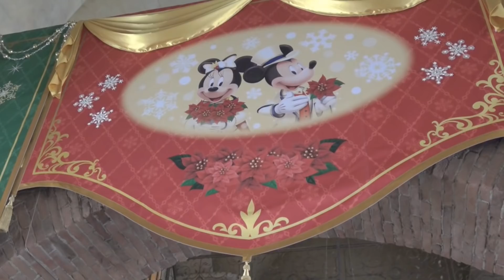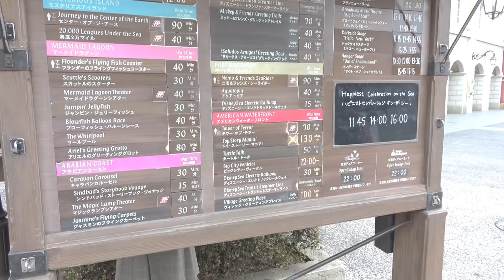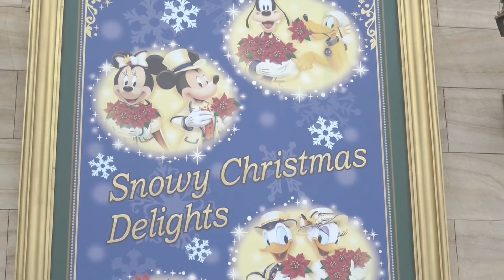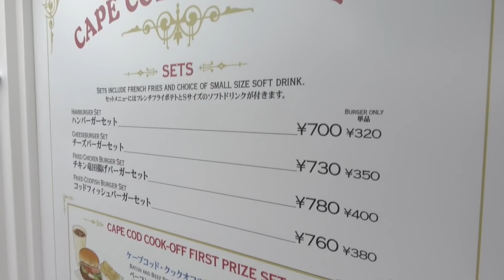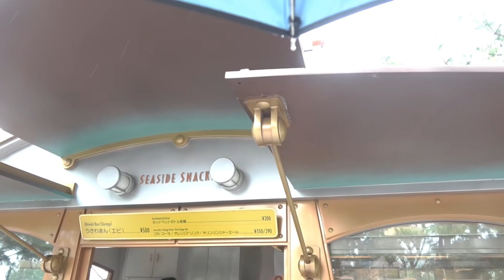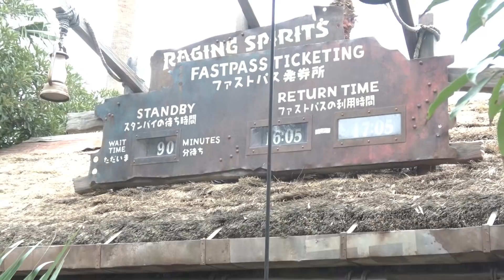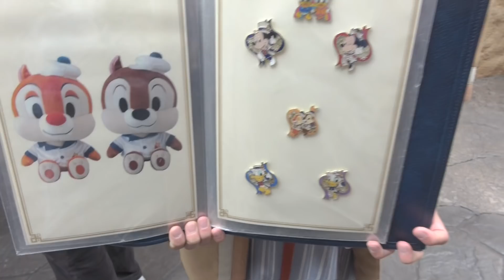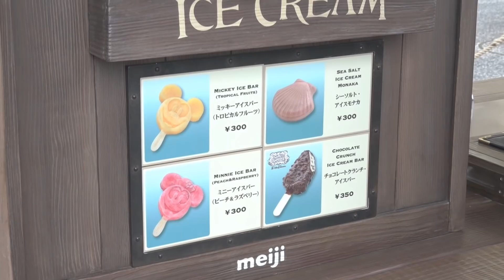[クリスマスまであと少し！] 雨でイベントなしの日曜日の東京ディズニーシーのパークを１周してみた。 ディズニークリスマス2018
ーーー生配信NEXTーーー
①11.09 21:00 内容未定
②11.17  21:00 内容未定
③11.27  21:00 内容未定